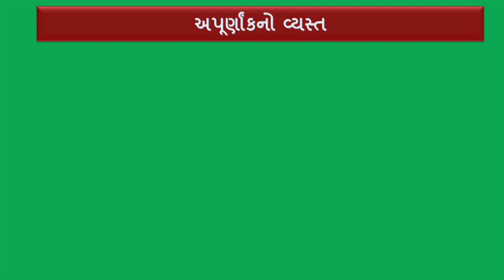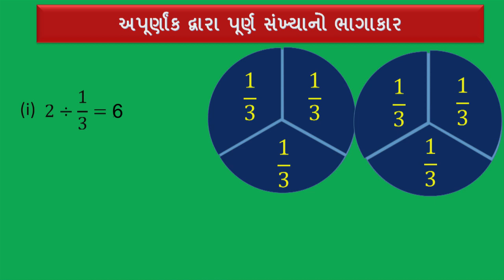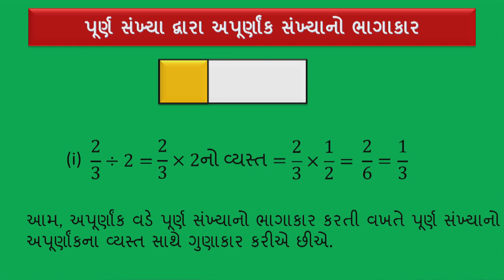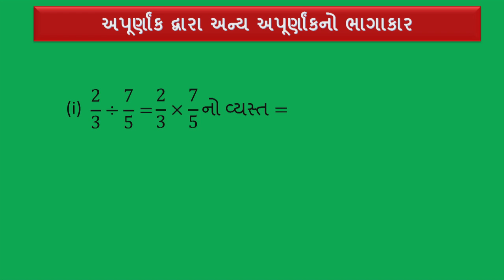std 7 Maths Chapter-2 "અપૂર્ણાંક અને દશાંશ સંખ્યાઓ" (Part 2) apurnank sankhyao" Gujarati medium